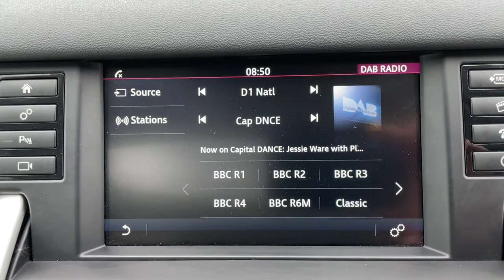Land Rover discovery HSE auto black 2018 for same @ Auto 2000